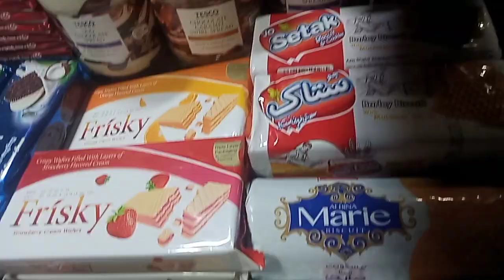KARACHI:IRANI CONFECTIONERY||LIAQUATABAD DHAKHANA||FRONT OF NIRALA SWEETS